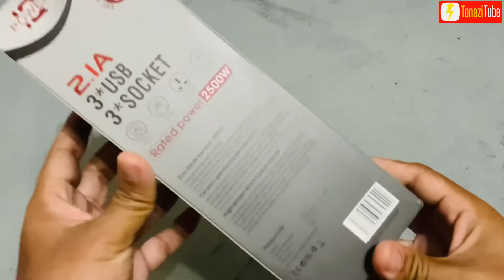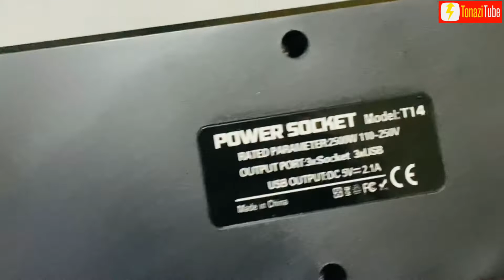How to use Universal Power Socket Extension with 3 USB Output Port Terminal T14 2500W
￼Universal Power Socket Extension With USB Ports Power Strip Surge Protector Adapter Socket Outlet USB Extension Plug

Main Features:

-Power Strip with sleek design, as slim as pencil case 3 power sockets and 3 USB ports with 2A quick charging function
-3 Smart USB ports can identify mobile phones, tablets and other USB devices, and automatically distribute current
-Phosphor bronze terminal, copper bar connectivity system
Independent safety doors to keep children away from the risk of electric shock ,power switch button design, each socket has a power switch button
-High power conversion rate up to 82 percent 20uA leakage protection threshold High flame retardant standard up to
750 centigrade 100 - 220V full voltage range
-Grind frosting top surface and mirror polishing treatment
on side surface
-Nice appearance and simple for home use and decoration
Specifications
-Model: TB-T14
-Certificate: CE, FCC, ROHS
-Plug: UK plug ( Malaysia Plug)
-Volume weight: 0.5 KG
-Cable length: 2M
-Rated power: 2500W
-USB interface: 3
-Socket: 3
-Rated power: maximum 2500W (maximum 250V / 10A)
•Rated voltage: AC 110V ~ 250V
OUSB output: 5V / 2.1A (maximum automatic), 17W

Other Brand:

￼LUCKY HAWK LH-T21 / T56 / T83PD
TIMAX
OMIRA
LDNIO
MOXOM
TP-LINK
PHILIPS